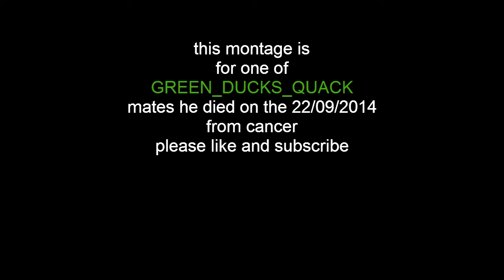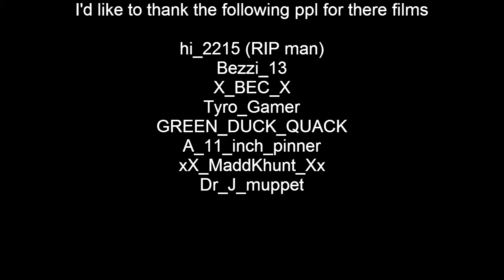Jhi's remembrance montage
jhi was a great person we have created this montage for him these are not all of his clips but alot of people did contribute for it. jhi died from cancer, for many years and it had just got to him.